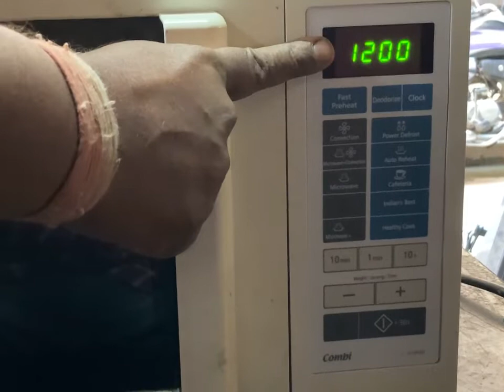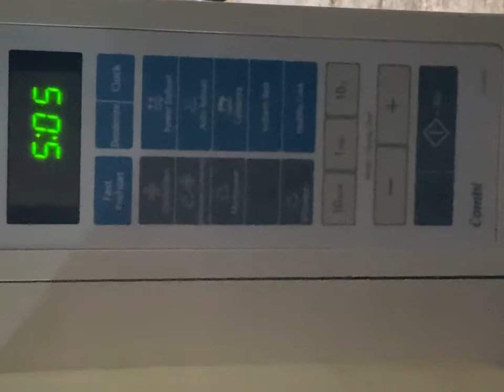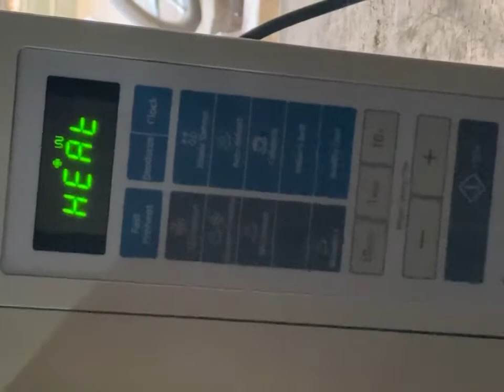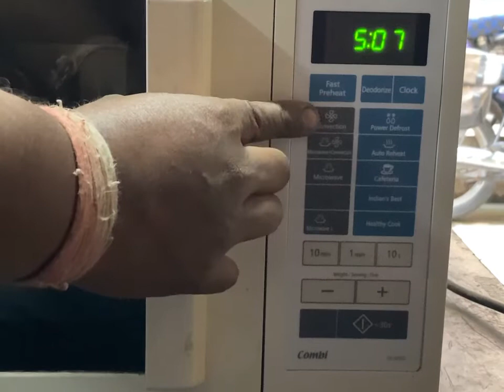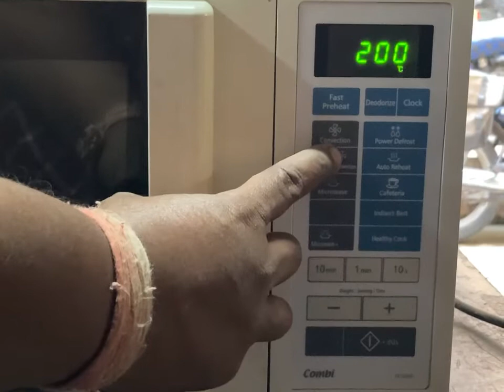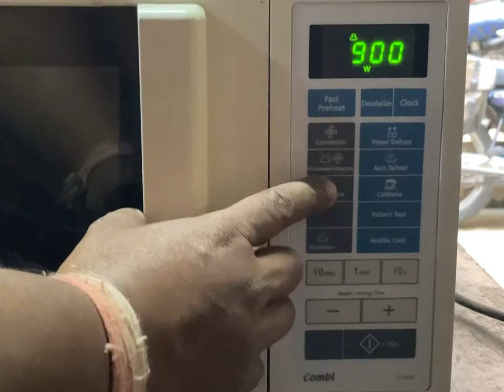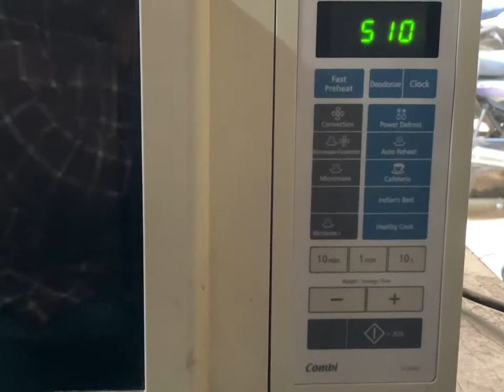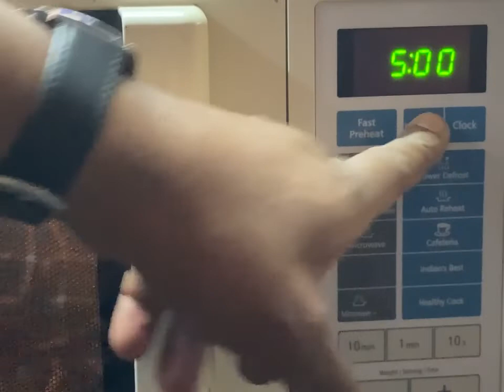microwave oven uses and functions //&// microwave recipes //&// Samsung ce104vd-xtl 28 ltr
Samsung ce104vd-xtl 28 ltr micro owen demonstration

Washing machine, Refrigaretor, microwave, air/conditioner , smart lefd tv. demo installation / repair